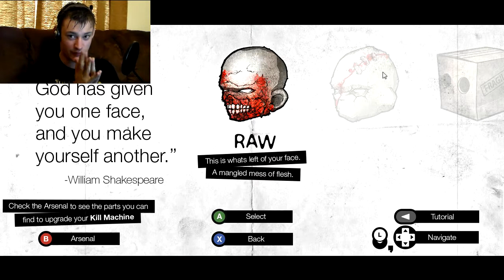room13 3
We hunt for room13 once more, and yes; Sin ferret is along for the ride.